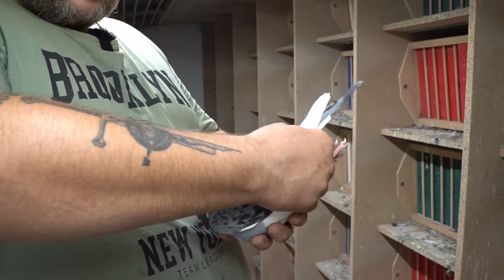Artur & Andrzej Nierobiś - 0106 Radzionków | Mistrzowie Okręgu Katowice w kat. C 2023! 🏆